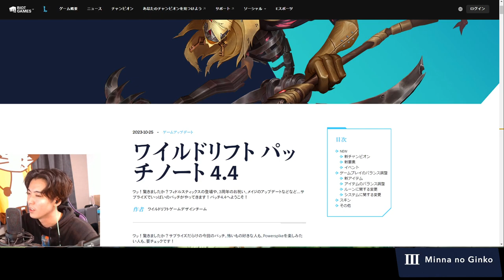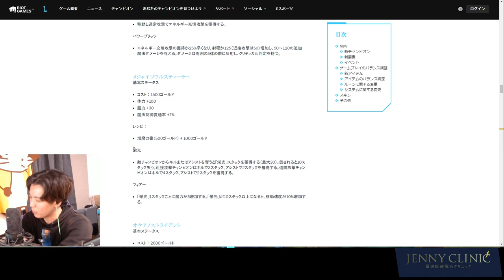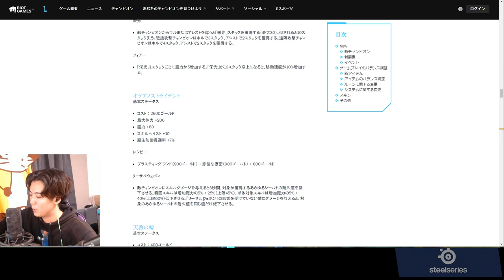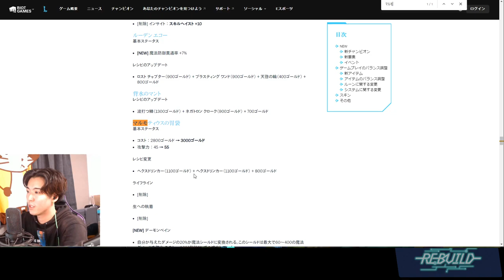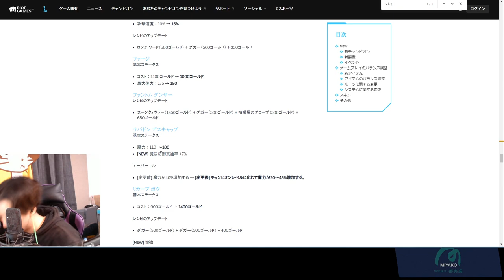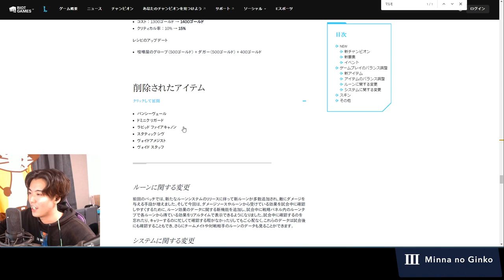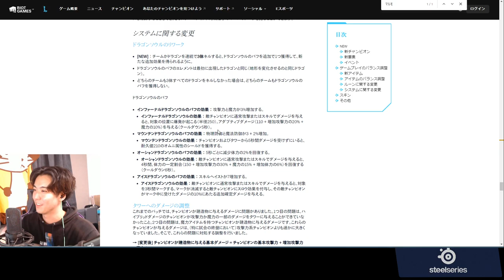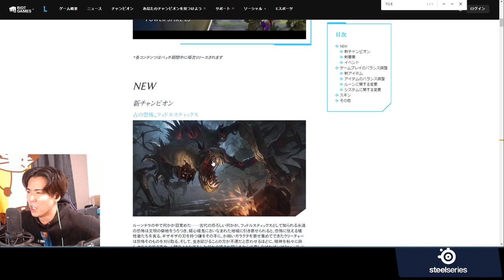パッチノート4.4B解説 アイテムが変わりすぎなんじゃぁあああ【ワイリフ】